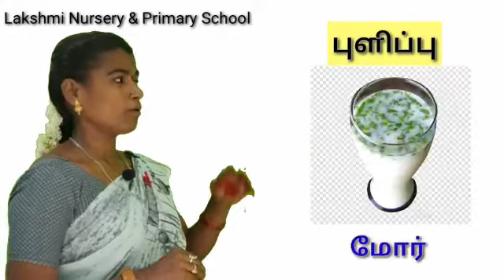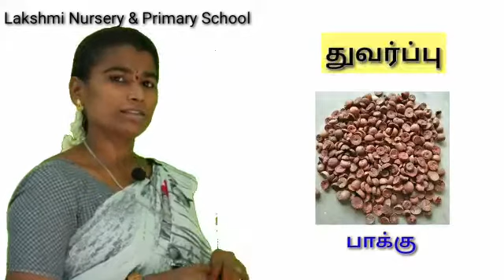சுவைகள்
சுவைகளின் பெயர்கள் மற்றும் அதன் எடுத்துக்காட்டுகளை இந்த வீடியோவில் காணலாம்.

Lakshmi Nursery & Primary School
Ariyamangalam,Trichy-10.